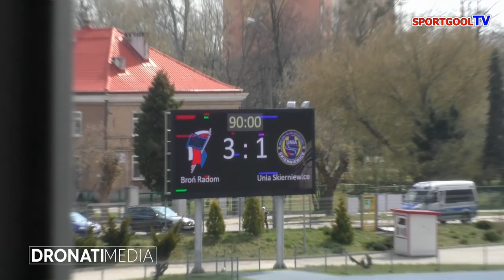Bron Radom Unia Skierniewice 3 1 skrót meczu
Bramki- Czarnecki - 3, 56, Czarnota - 12 z karnego ; Damian Warchoł- 75

Drugie wiosenne zwycięstwo 3-1 zanotowała Broń Radom.  Dwa gole zdobył Kamil Czarnecki po faulu na tym zawodniku Czarnota zdobył trzeciego gola. Unia odpowiedziała golem z kontry zdobytym przez Damiana Warchoła.  Broń wiosną wygrała już z drugą drużyną z czołówki tabeli.